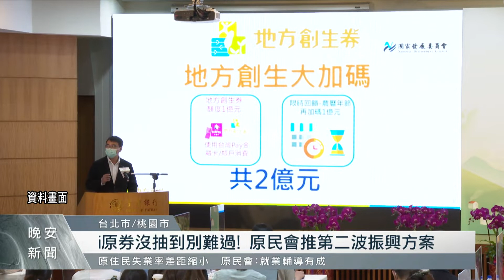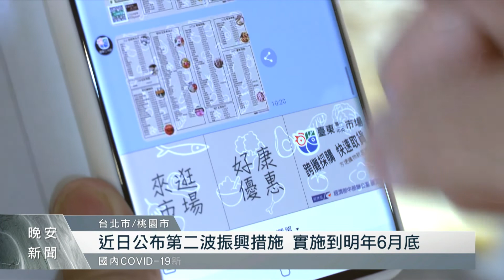第二波原民振興來了！使用台灣pay消費可享優惠｜每日熱點新聞｜原住民族電視台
別錯過！雖然10萬份i原券未領完，但原民會即將推出第二波的振興方案，只要下載台灣pay到原民會認證的店家消費，就能享有優惠。